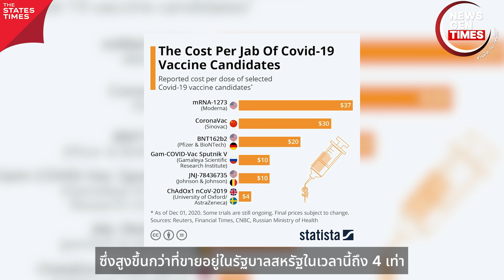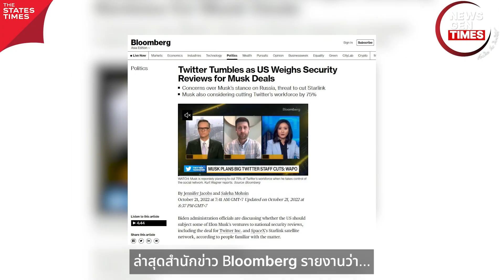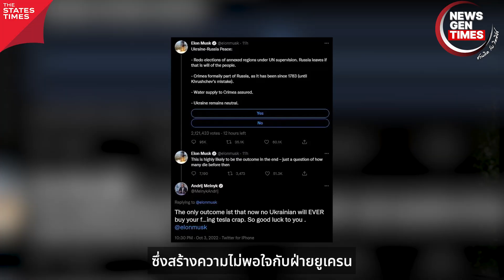ชาวอินเดียผงาด! ขึ้นเป็นผู้นำชาติมหาอำนาจ และผู้บริหารบริษัทระดับโลก | NEWS GEN TIMES EP.73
ชาวอินเดียผงาด! ขึ้นเป็นผู้นำชาติมหาอำนาจ และผู้บริหารบริษัทระดับโลก
NEWS GEN TIMES ชวนคิด กับ กิตติธัช
โดย อ.ต้อม - กิตติธัช ชัยประสิทธิ์ นักวิชาการอิสระและอาจารย์ประจำคณะสถาปัตยกรรม ศิลปะและการออกแบบ สถาบันเทคโนโลยีพระจอมเกล้าเจ้าคุณทหารลาดกระบัง .